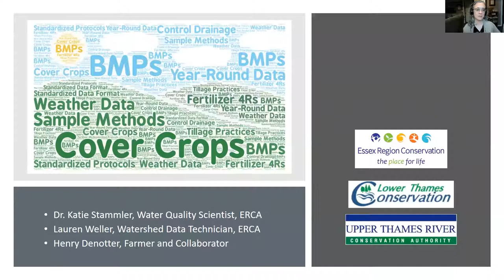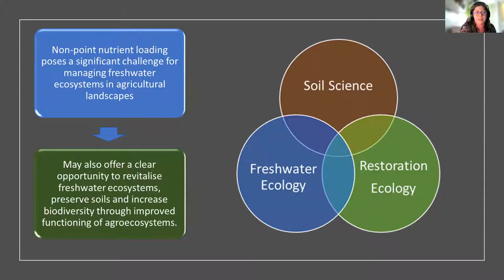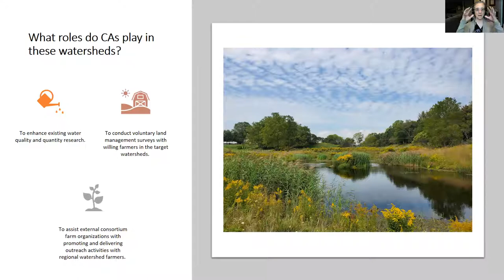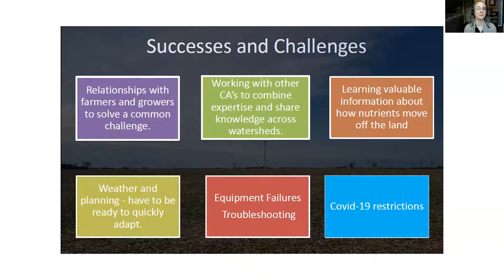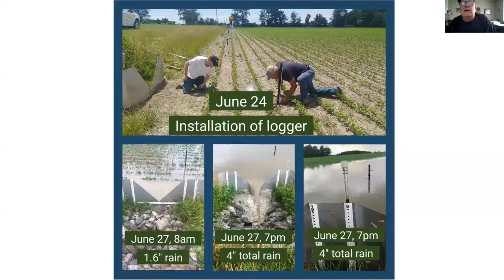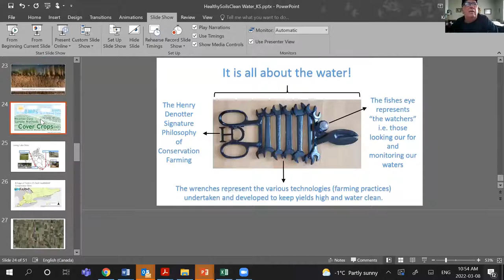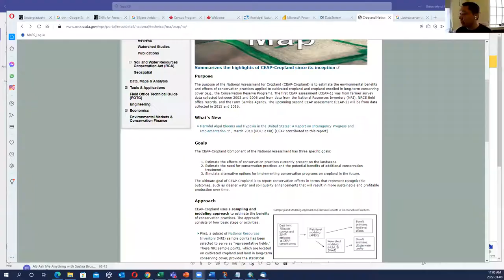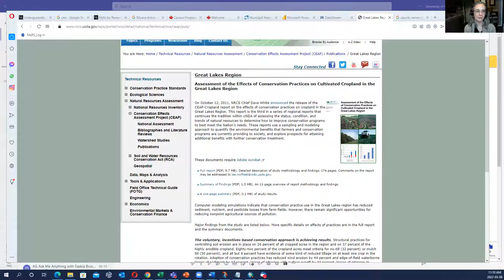Healthy Soil, Healthy Water – Living Lab Ontario Inter-conference Speaker Series, March 8, 2022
This video is a screen-recording of the Healthy Soil, Healthy Water – Living Lab Ontario Inter-conference Speaker Series, held on March 8, 2022.